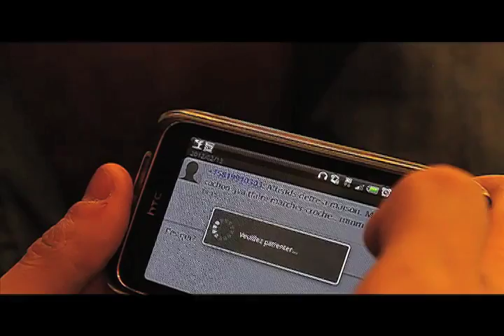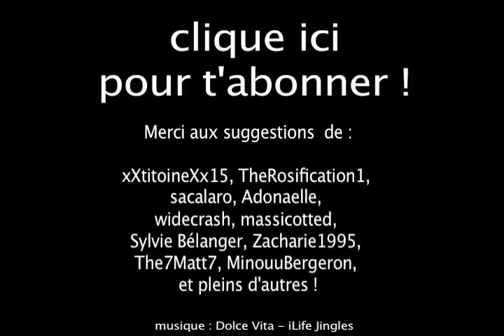malaise 101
Malaise.

N'hésitez pas à me proposer des awkward moments dans les commentaires ou sur ma page facebook !

Merci aux suggestions  de :
xXtitoineXx15, TheRosification1, sacalaro, Adonaelle, widecrash, massicotted, Sylvie Bélanger, Zacharie1995, The7Matt7, MinouuBergeron, et pleins d'autres !

Cette capsule a été réalisée avec l'aide de :
Jessica Alain, Guillaume Berger, Nicholas Chabot, Alicia Chiasson, Edo Jakupovic, Véronique Langlais, Éric Leblanc et Mikael St-Jean !